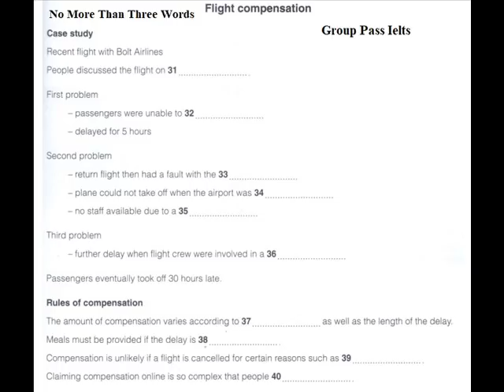Movie 0039 Bài tập